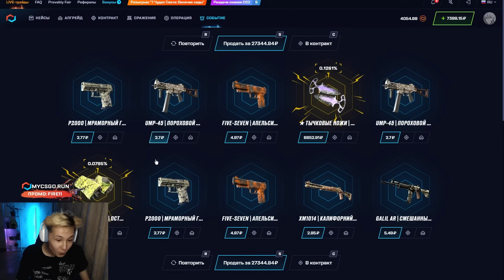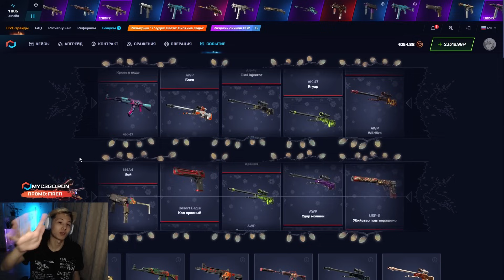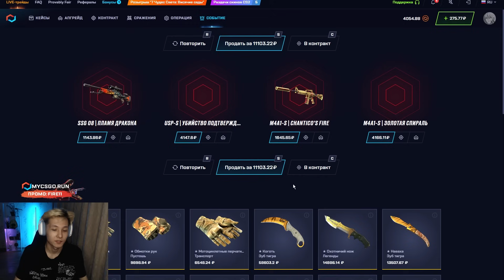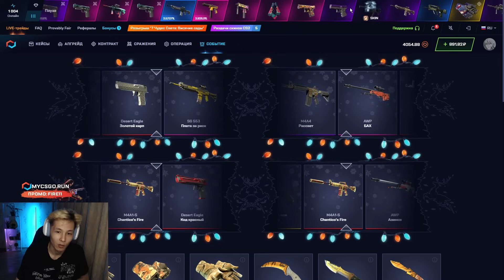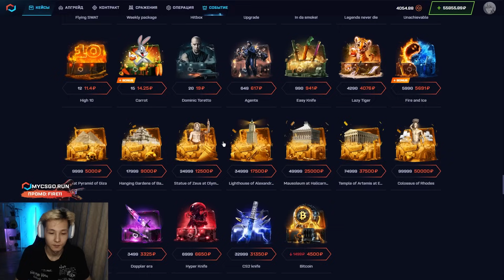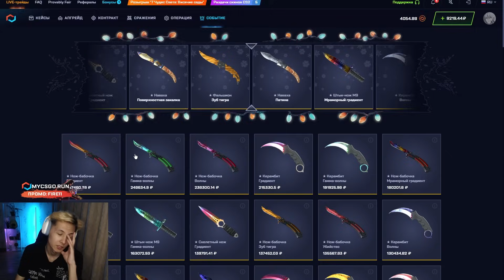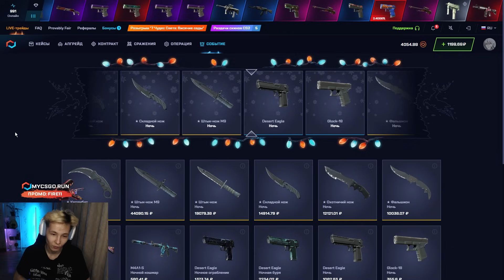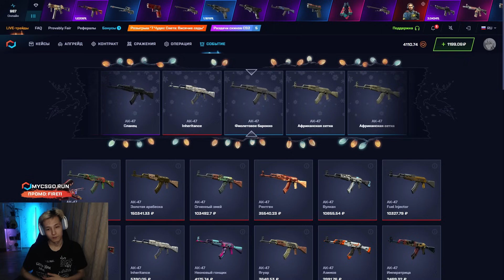🔪 ЭТИ КЕЙСЫ ВСЕГДА ВЫДАЮТ НОЖИ - ПОДНЯЛ ЗУБ ТИГРА за 35.000 | Сайты с Кейсами КС 2 | Кейсы CS 2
ПРОМИК 🟥 FIRE11 🟥 ДАСТ 30% к ДЕПОЗИТУ

Салют, народ ✌️! В этом видосе будем крутить ножевые кейсы КС 2 на проекте MYCSGO. Почему здесь? Потому что этот сайтик дает самый сытный дроп на сегодня 🤩! Я пробовал разные сайты с кейсами КС 2, но только тут мне удавалось выбить топовые скины. Чекайте, чем порадовали кейсы CS 2 в этот раз, и заходите подниматься вместе со мной 💥!

Крутить все подряд - не лучшая тактика окупа кейсами КС 2! Поэтому никому не советую повторять за мной 😅! В видосах мы открываем кейсы КС 2 опасно только потому, что я хочу завезти вам крутой контент. Когда я играю без записи, открываю очень аккуратно. Играйте с умом, и у вас все получится 👍! Желаю удачи!

Тайм Коды:
00:00 - фармим топ кейсы КС 2
00:20 - СУПЕР! выпал ДРОП на 27К
02:16 - пробуем кейс UNACHIEVABLE
02:57 - ОГО! выбил Глок за 17000
05:06 - тестим кейс EASY KNIFE
08:00 - ластовый ДРОП и финал

сайты с кейсами кс 2
тактика окупа кейсами кс 2
окуп кейсы кс 2
кейсы со скинами кс 2
топ кейсы кс 2
все кейсы кс 2